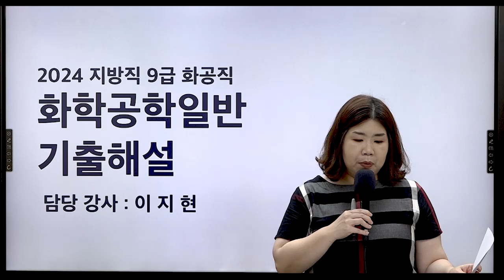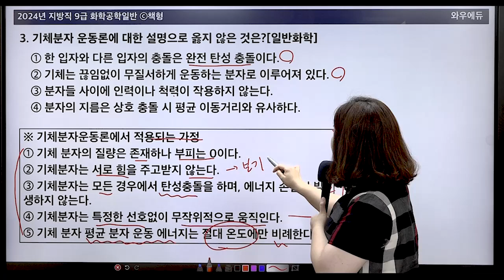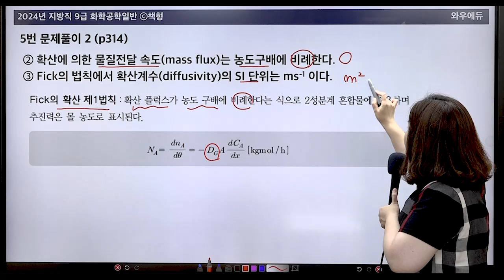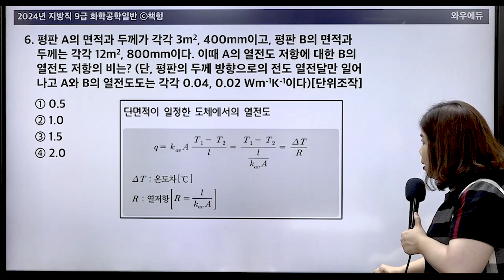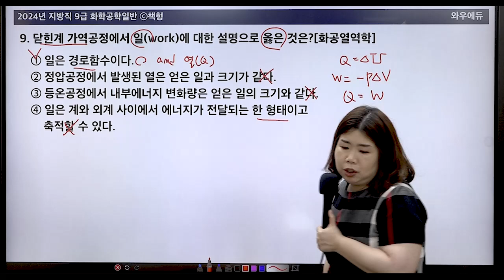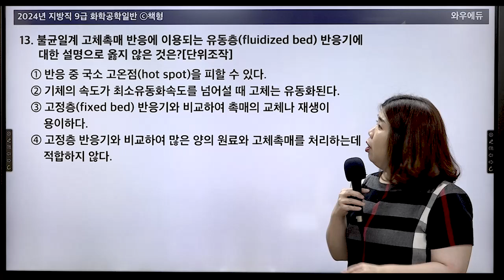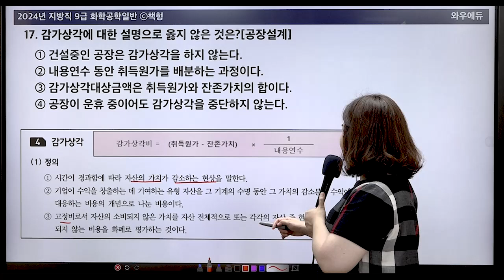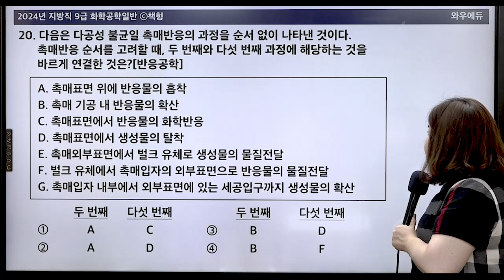2024 지방직 9급 화공직공무원 화학공학일반 기출문제 해설강의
와우에듀&중앙고시학원 이지현 선생님의
2024 지방직 9급 화학공학일반 기출문제 해설강의입니다.

단기 합격을 향한 첫걸음, 와우공무원 이지현 화공직팀과 함께 하세요!